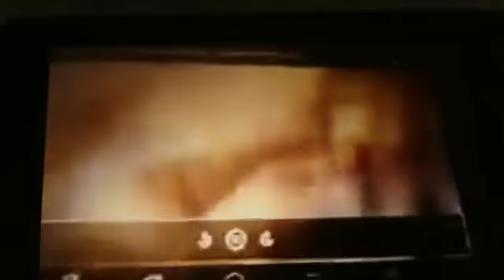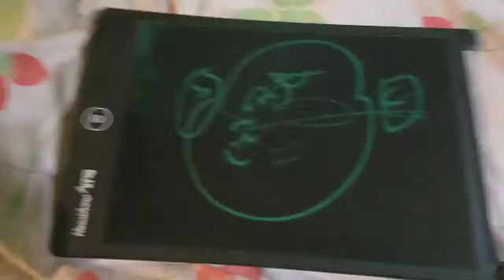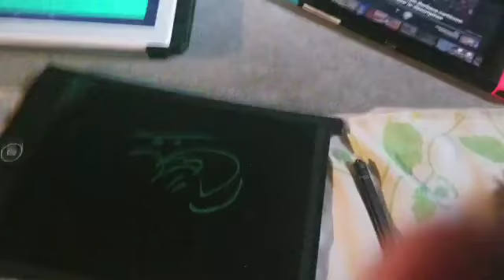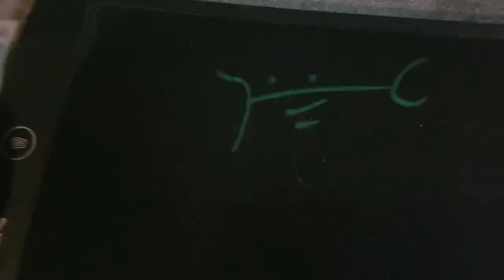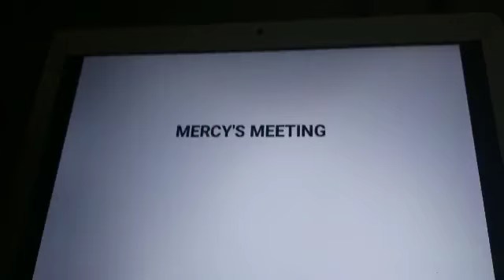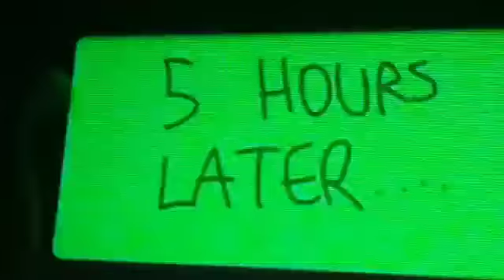Mercy's Meeting With Futt, Hands And Friends Episode 184 Part 1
Futt And His Friends: Wacky Fun And More
Mercy's Meeting: Mercy Visits Elmore